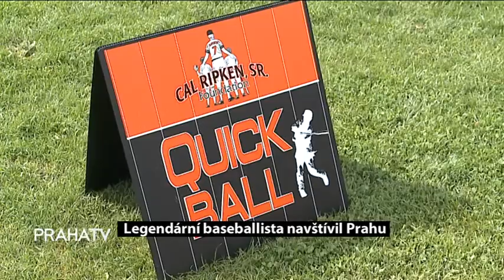Praha v pohybu LOGO